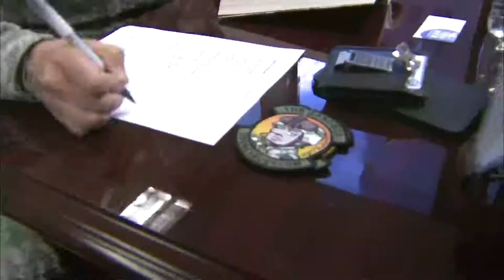Using Drama to Understand and Heal the Wounds of War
What can modern warriors, returning from tours of duty in Iraq and Afghanistan, learn from the warriors of ancient Greece, who are depicted in works of classical drama? A project called "Theater of War" makes a therapeutic link between the two.